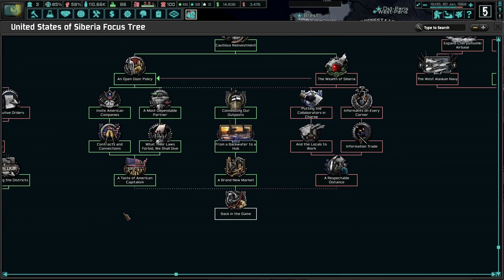Cincinnatus or Caesar? Hoi4 TNO: Last Days Of Europe, Magadan (WerBell) #5